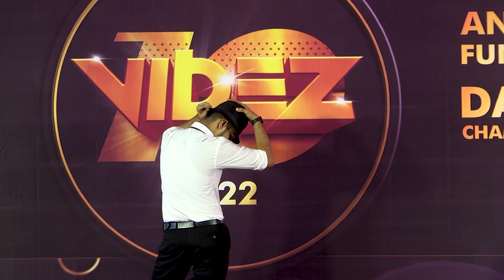AASHISH DUDHANI MAIN HOON |ANNUAL FUNCTION 2022 | J.I DANCE STUDIO | BHUSAVAL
J I DANCE STUDIO PRESENT ANNUAL FUNCTION 2022 X VIBEZ 1.0 DANCE CHAMPIONSHIP 2022

Shot & Edit : SWAPNIL TAYADE CREATIONS